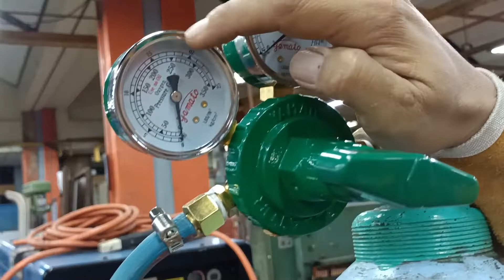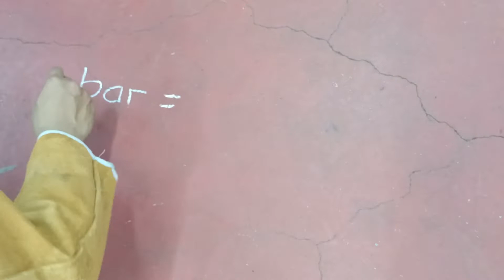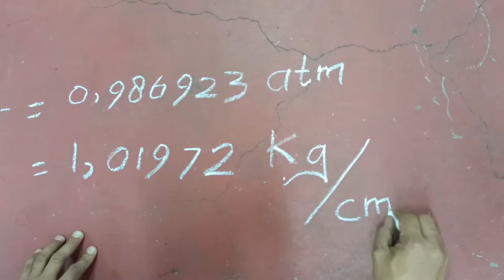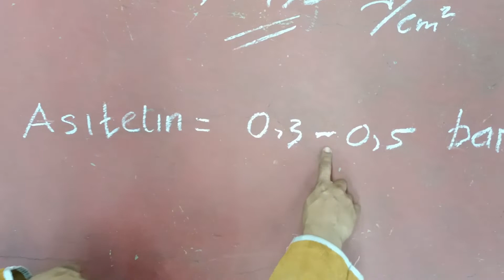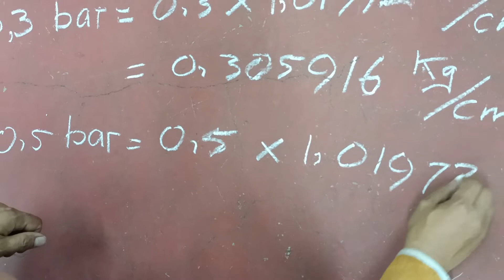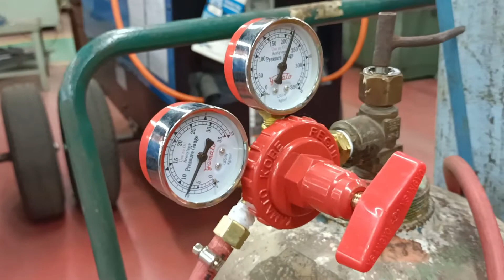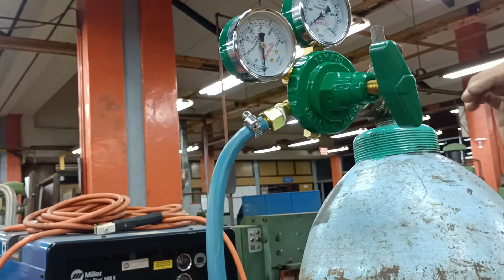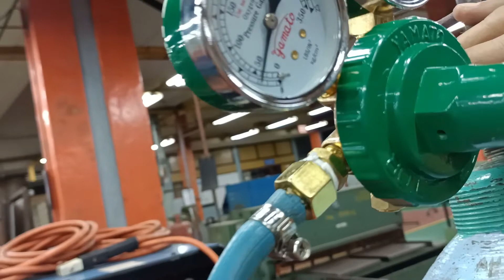MENGATUR TEKANAN KERJA GAS PADA INSTALASI LAS OXY ACETYLENE WELDING (OAW) ATAU LAS KARBIT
Kesalahan dalam prosedur pengoperasian sering kali merusak instalasi pengelasan, maka sudah seharusnya dioperasikan sesuai SOP (Standard Operating Procedure).
Jika di dalam Journal of education ditemukan keterangan besar tekanan menggunakan satuan Atmosfer, maka dengan rumus yang sama kita bisa mendapatkan datanya.